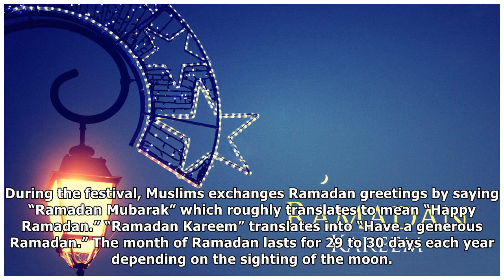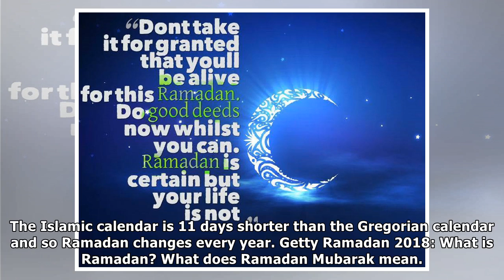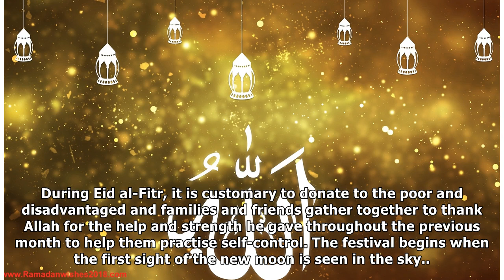Ramadan 2018: What is Ramadan? What does Ramadan Mubarak mean?